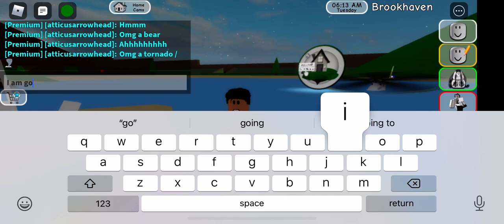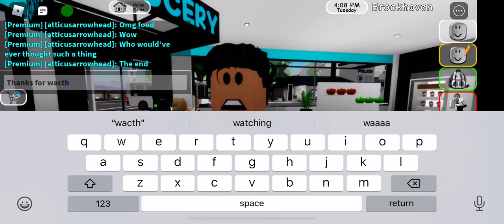Hatchet a cry in the wild rp Brookhaven